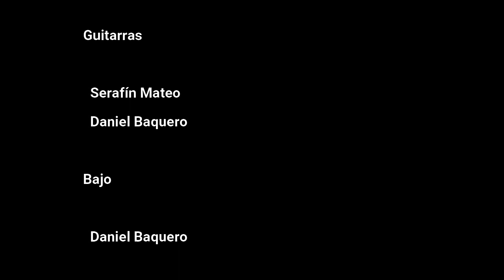Clocks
«Clocks» es una canción de la banda británica Coldplay. Todos los miembros de la banda la compusieron para su segundo álbum de estudio, A Rush of Blood to the Head.